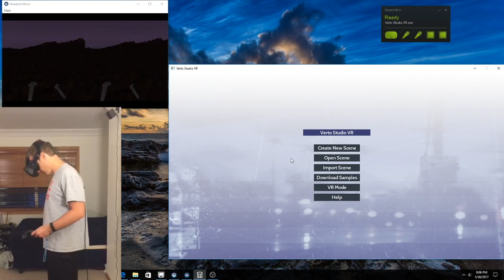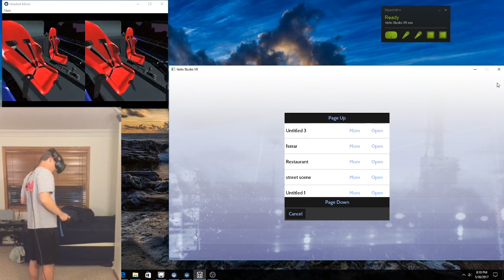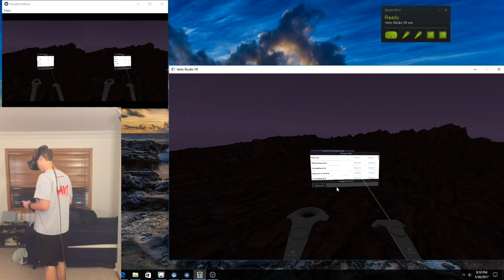Verto VR Desktop Mode Closer Look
Concurrent 3D modeling in either VR or Desktop mode.